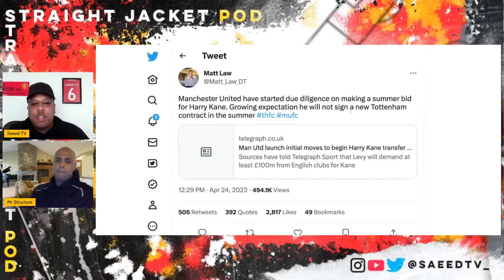Harry Kane Talks Set To Begin! Glazers Deadline This Week! | Straightjacket Podcast #227